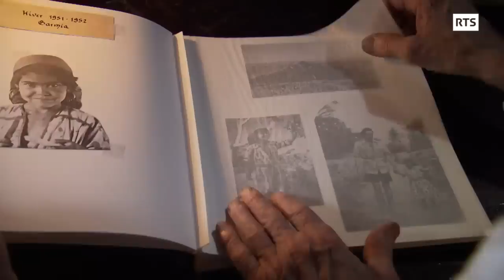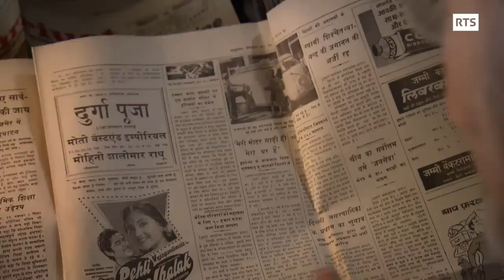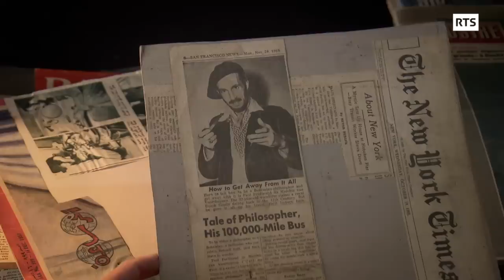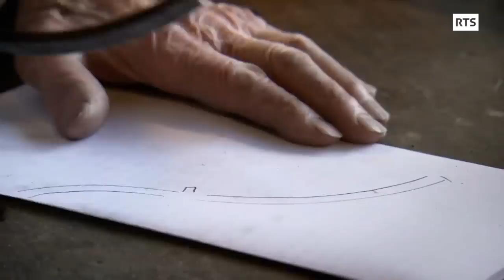La folle vie d’un aventurier philosophe de 95 ans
Aventurier, philosophe, artisan, musicien, horloger… Paul Du Marchie n’a pas vécu une seule vie mais plusieurs. Grand voyageur, il découvre dans les années 40 le désert et les nomades dont il partagera le quotidien de nombreuses années. Aujourd'hui à 95 ans, il continue de transmettre avec fougue une vision de la vie basée sur l’émerveillement. Dans sa maison retirée du Liboson sur les hauteurs de Montreux, le visiteur pénètre un lieu magique où la beauté et le mystère invitent à une véritable introspection.

Passe-moi les jumelles du 26 octobre 2018, une émission de la Radio Télévision Suisse.

"L'homme qui maîtrisait le temps", un reportage de Valérie Teuscher

Caméra : Karim Amin
Son : Sébastien Fawer
Montage : Aline Brechbühl
Illustration sonore : Ariane de Montmollin
Etalonnage : Anne-Laure Sacher
Mixage : Pierre Bader
Images archives: Paul du Marchie

Lieux de tournage :
Caux (VD)

Avec la participation de :
Paul et Nicole du Marchie van Voorthuysen
Jimmy Gaudin